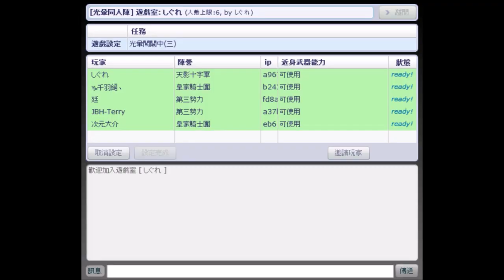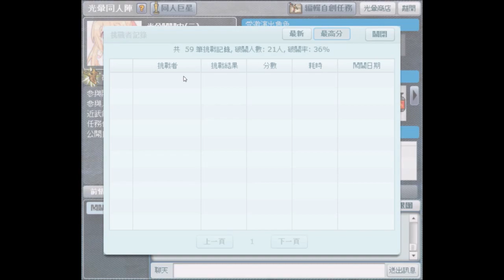【光暈戰記．456】光暈闖關中(三)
．任務難度：３（多人初中級）
．任務名稱：光暈闖關中(三)
．任務導演：❤♀小可愛♀❤
．任務代碼：221592
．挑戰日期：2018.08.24